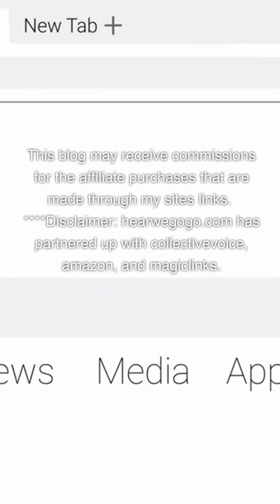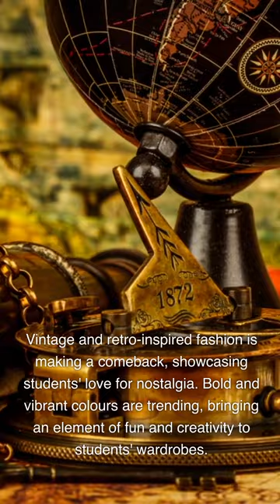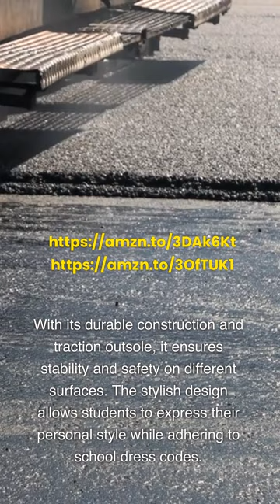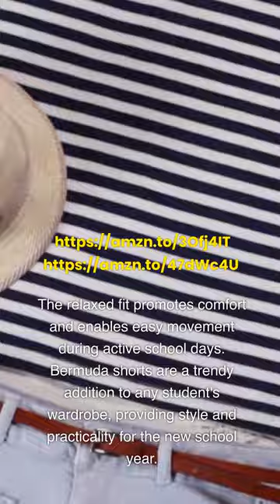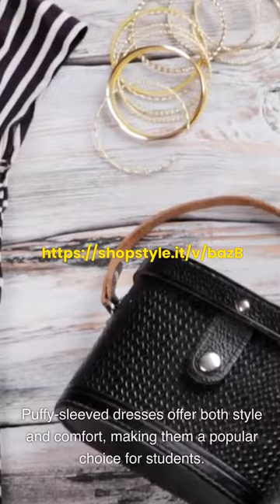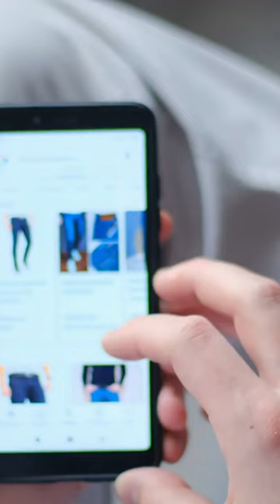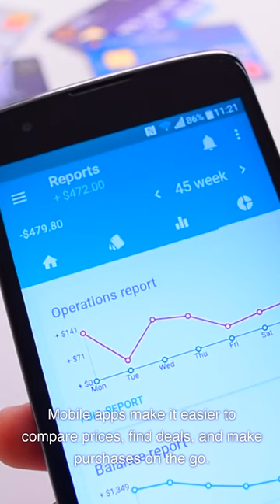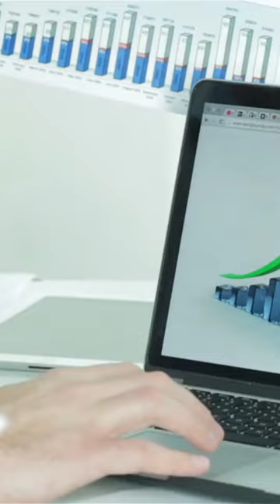sback to school: Here are some sback to school tips as we approach a new school year with HearWeGoGo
sback to school: Here are some sback to school tips as we approach a new school year with HearWeGoGo!! exciting time for everyone. From sback to schoolshopping for new supplies to picking out the perfect first day outfit, there's a sense of renewal in the air.